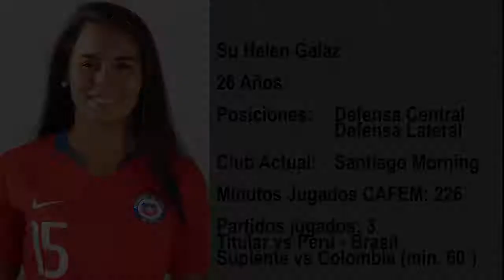SU HELEN GALAZ